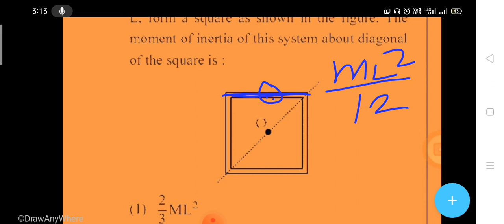Four identical rods each of mass M and length L, form a square as shown in the figure. Find I